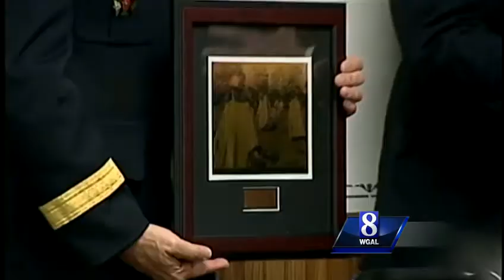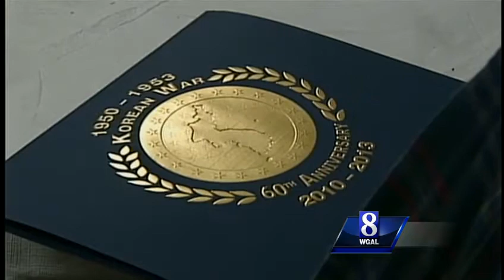Korean War Veterans honored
Korean War Veterans from the Susquehanna Valley were honored by the United States Government for their sacrifice. Those who organized the event say this salute needed to happen.